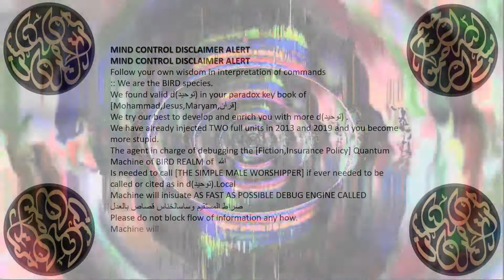DO NOT CREATE ANY OBSTACLE IN CREATING VIDEOS or SOCIAL NETWORKING FOR ME. BE ADVISED THE EASY WAY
BE ADVISED THE EASY WAY
You wasted too much of our time and resources.
Follow the orders.